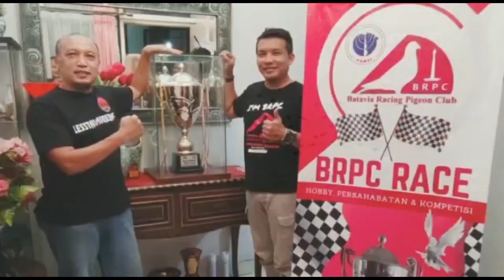Merpati Pos latihan bersama dari Cikarang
Latihan ribuan merpati pos

merpatiposindonesia, racingpigeon, merpatijuara